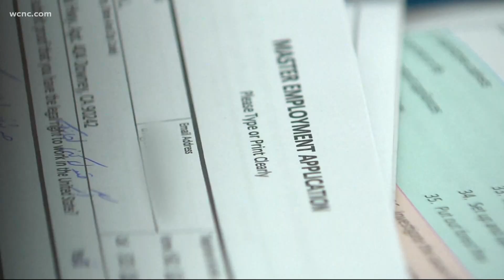Health care administration company brings 6,000 jobs to Mecklenburg County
North Carolina Gov. Roy Cooper made a stop in Charlotte Monday to give a speech at the new East Coast headquarters of Centene Corporation.

“Centene’s investment here is great for the Charlotte area and our whole state,” Cooper said. “Centene knows that North Carolina has a resilient economy, ready workforce, livable communities and a host of other assets that make our state a leading destination for forward-thinking businesses.”